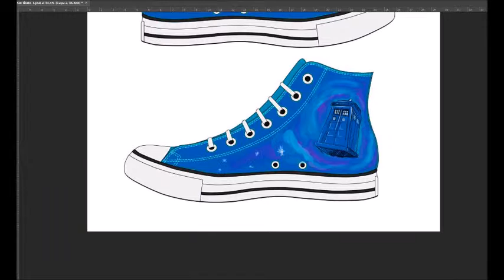Tutorial - Doctor who Shoes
If you are a huge fan of this EPIC serie and you want to wear these cool shoes, you have a lovely tutorial in here. Have fun!! :D
ALLONS-Y!!